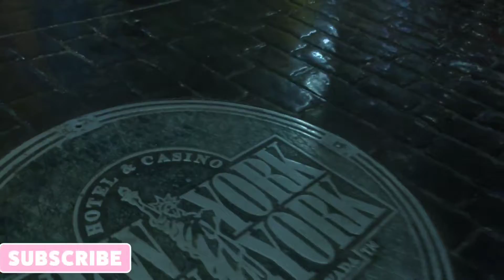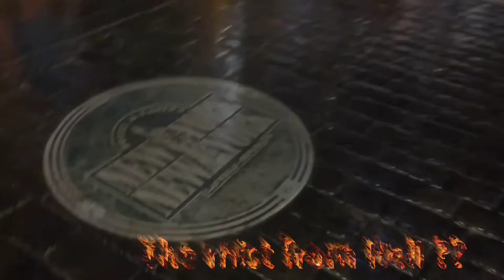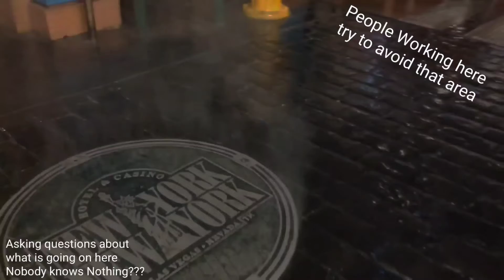Hell unleash the invisible demons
No 10 of the Mysteries Of City's buildings or statues stories and myths blended together on that story of :The mystery of the Hellbound breathe demonic myst spreading in few Night's of the floors of New York New York Casino hotel in Las Vegas Nevada coming from underground i believe caves never get explore